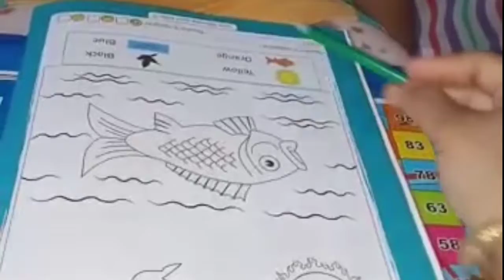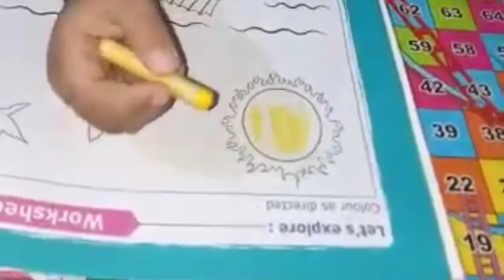COLOUR SENSE | COLOUR KNOWLEDGE | COLOUR PRACTICE | AMY'S FUN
I think you are all well and fine. This channel is all about entertainment. Our aim is teach kids good behaviour and learn about Rhymes, Letter, Number, Colour, Shapes, Standing Line, Sleeping Line, Exercise, Dance, Daily Activity, Games, Challenges, General Knowledge, Drama and much more.

       We hope you and your family enjoy our videos and learn something new and exciting.